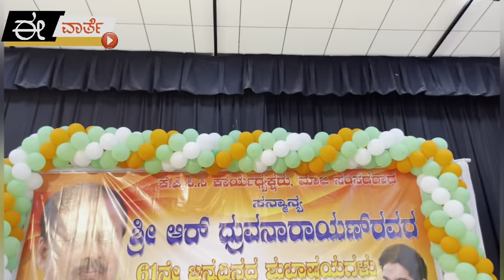ಆರ್.ಧ್ರುವನಾರಾಯಣ್ ಅಭಿಮಾನಿ ಬಳಗ ಎಚ್.ಡಿ.ಕೋಟೆ ಅಂಬೇಡ್ಕರ್ ಭವನದಲ್ಲಿ 61ನೇ ವರ್ಷದ ಹುಟ್ಟುಹಬ್ಬ ಕಾರ್ಯಕ್ರಮ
ಧ್ರುವನಾರಾಯಣ್ ಹುಟ್ಟುಹಬ್ಹ